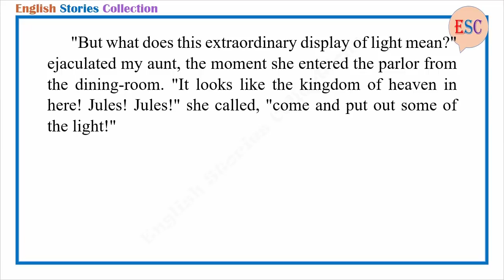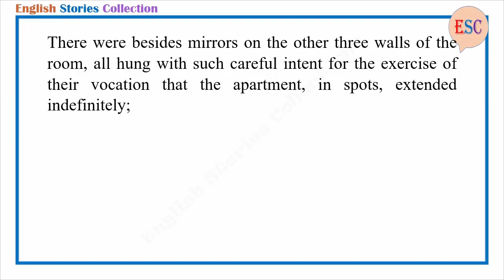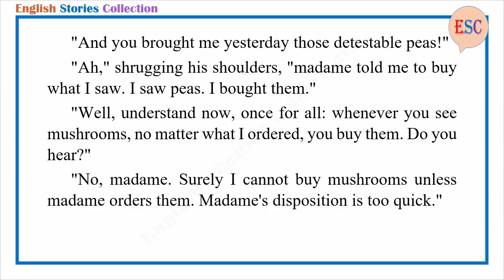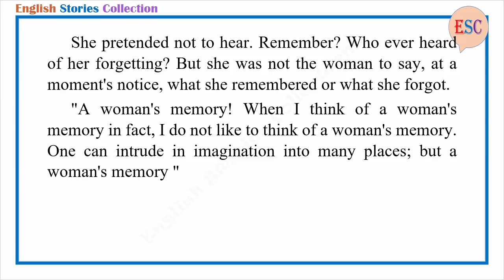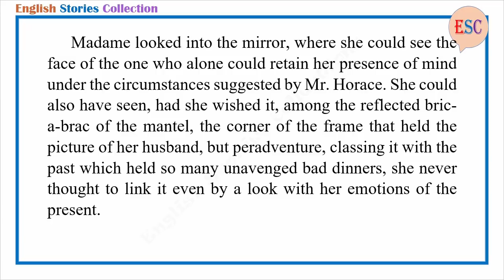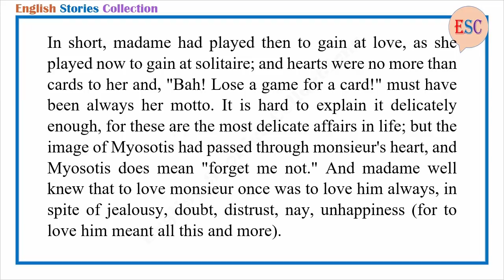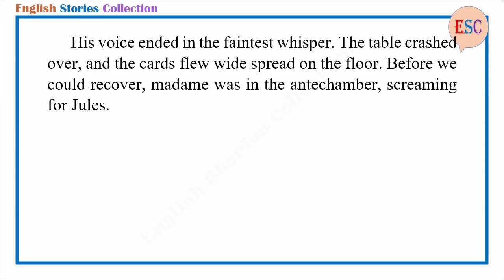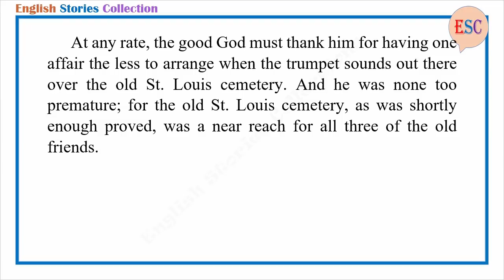Learn English Through Story - A Delicate Affair by Grace E.King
Story title: A Delicate Affair
Author: Grace E.King